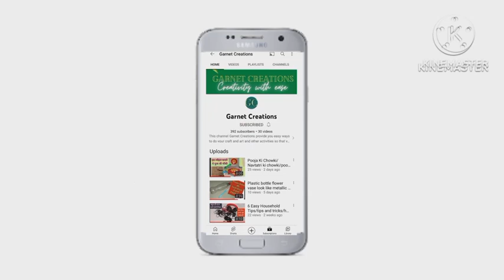organizer | cloth Organizer | use of OLD Coat Cover | 5 Minute Hack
Garnet Creations showing, how can we use old coat cover to make large size organizar, in which you can contain any thing according to your need. we are showing the full process in video, which is simple and  easy. Hope you will enjoy the video.